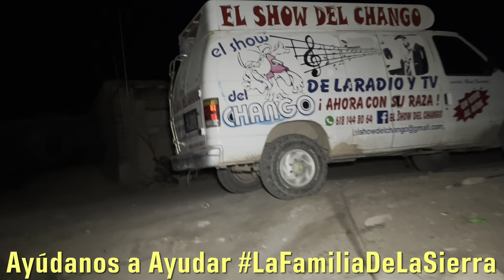Una familia muy vulnerable, numerosa y con mucha necesidad